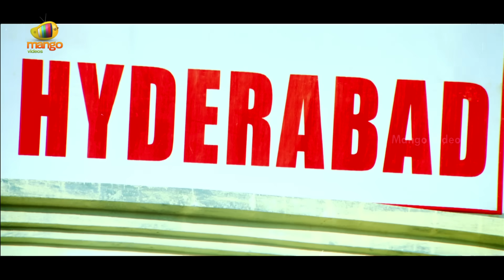Ramachari Telugu Comedy Full Movie | Venu Thottempudi | Kamalinee Mukherjee | Brahmanandam | Part 4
Ramachari Telugu Comedy Full Movie, Part 4 on Mango Videos. Ramachari Super Hit Telugu Comedy Movie Starring Venu Thottempudi, Kamalinee Mukherjee, Brahmanandam, Murali Sharma, Giri Babu, Raghu Babu and Chandra Mohan. Music by Mani Sharma. Directed by G Eshwar Reddy. Produced by Venkata Shyam Prasad and Malla Vijaya Prasad.

Happy Watching!